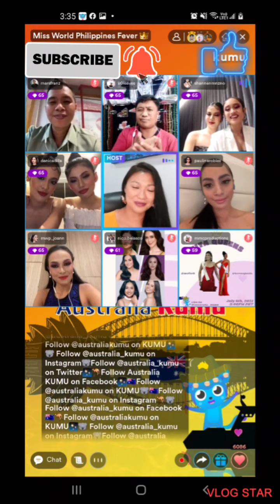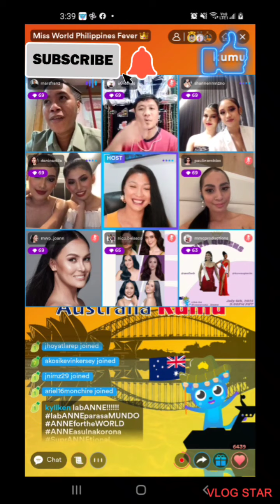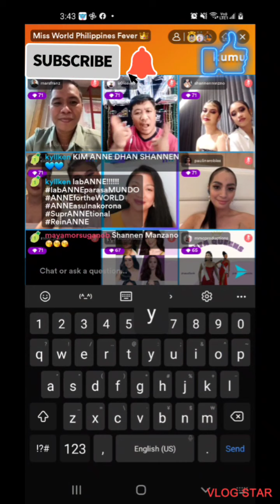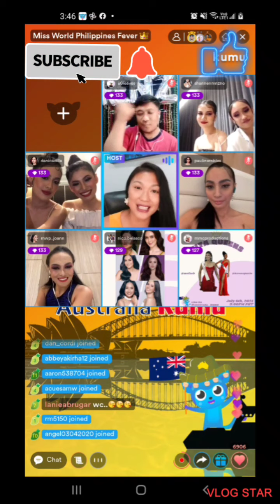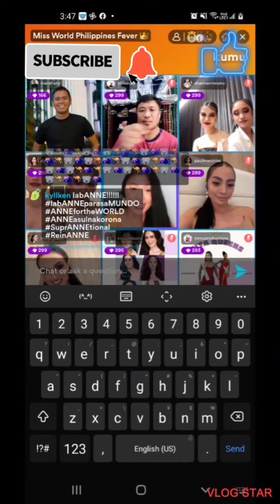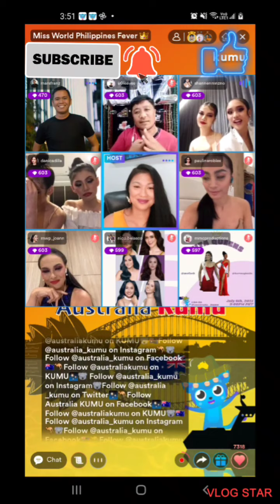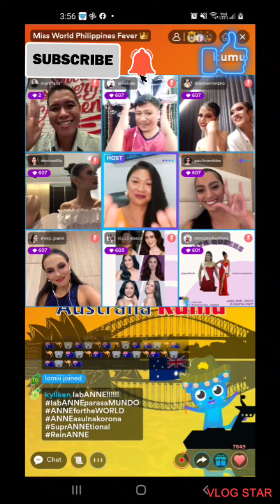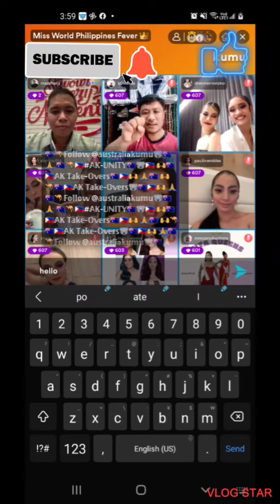Miss World Ph 2021 23ShannenManzano and 5 more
interview with the candidate of Ms world ph